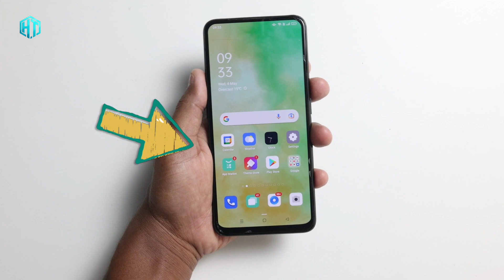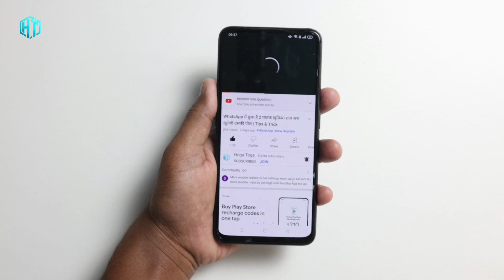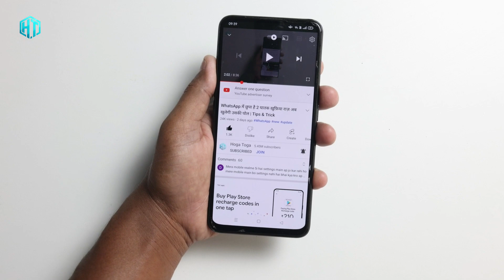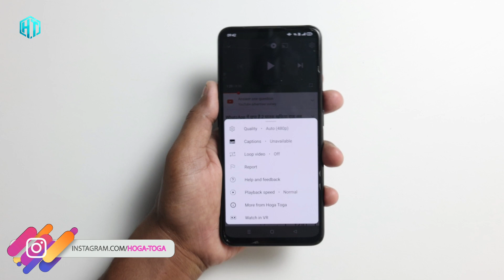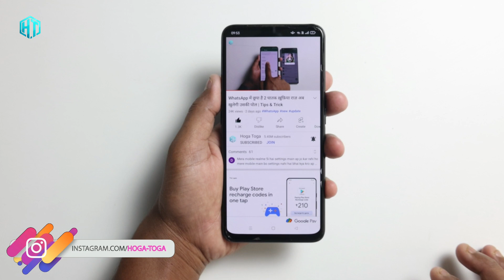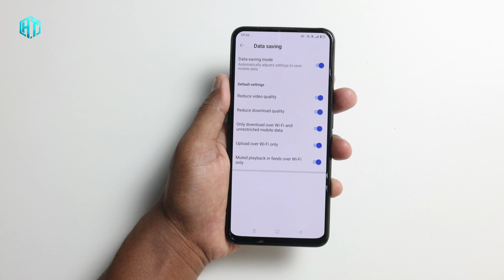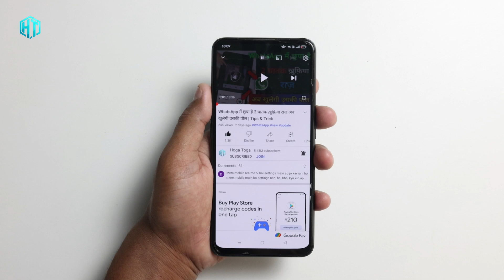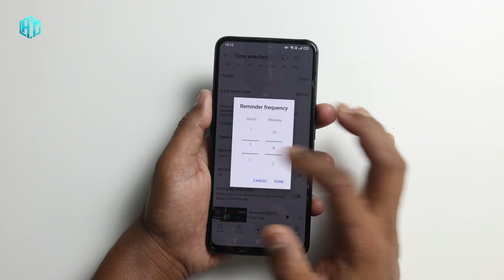फ़ोन के यूट्यूब में छुपा है 5 VIP ख़ुफ़िया राज़ सीखलो काश पहले पता होता | Tips & Trick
My YouTube Gear / Devices & equipment:

1. My Laptop
2. My DSLR camera
3. My Tripod
4. My Mic
5. My SmartPhone
6. My Studio Wallpaper
7. My Studio Lights
8. My Studio Green screen